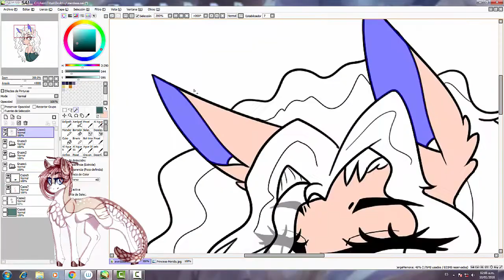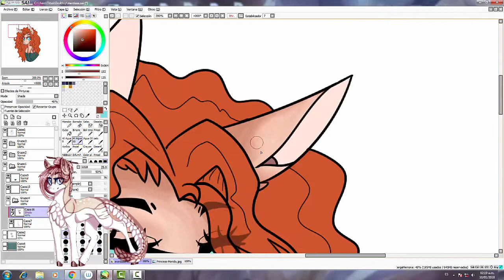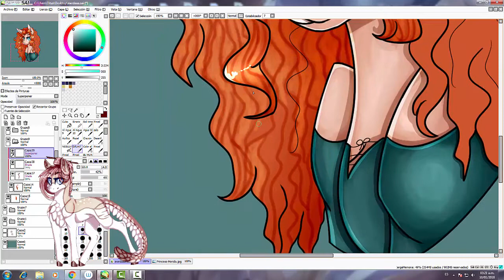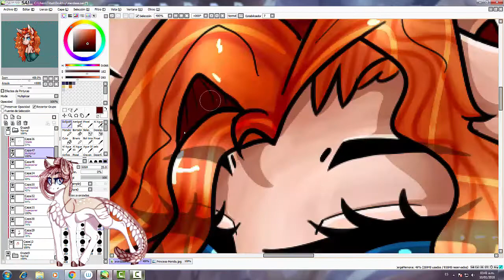The Big Four/Brave ~ Merida .:MLP SPEEDPAINT:.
Hai there!

Im planning to do all big four xD so stay tunned! ;v;

Song~
Freedom Fry - Brave (Lyrics Remix)